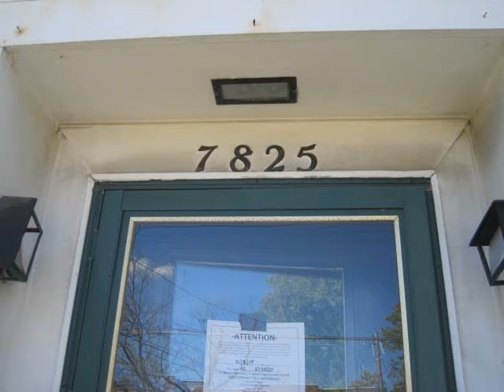7825 Plainfield Rd Cincinnati, OH 45236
Provided By: Dustin Hepburn, ERA Real Estate Full Tour Available